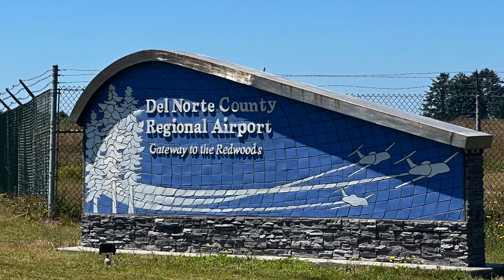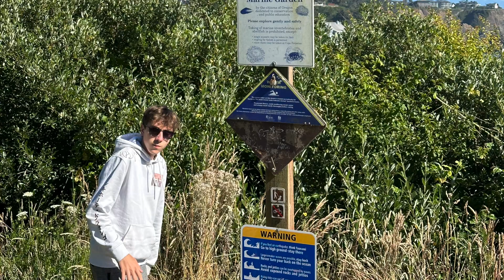Around Crescent City, July 2024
Flight from Palo Alto to Crescent City
Secret Beach, Natural Bridges, Harris Beach in Oregon
Battery Point Lighthouse, Jedediah Smith Redwoods State Park
Drone videos shot under LAANC approval